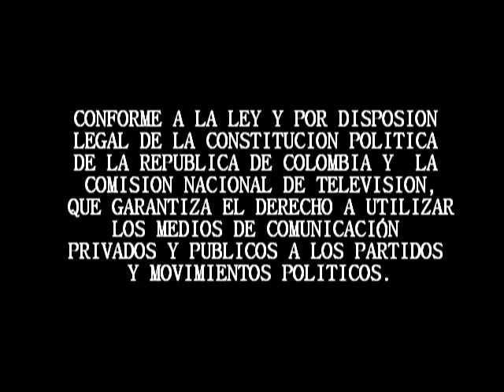Partidos Politicos Cambio Radical 2 5oct11